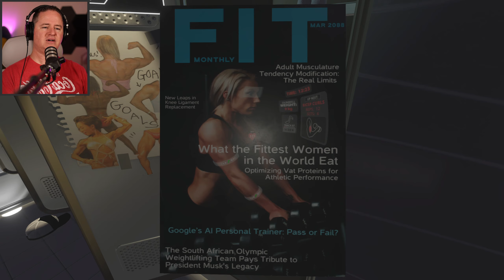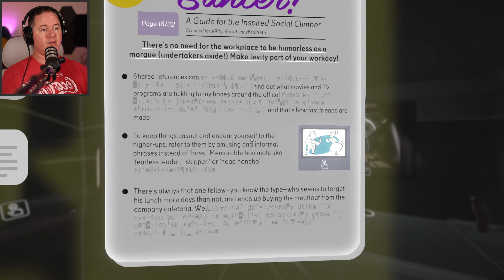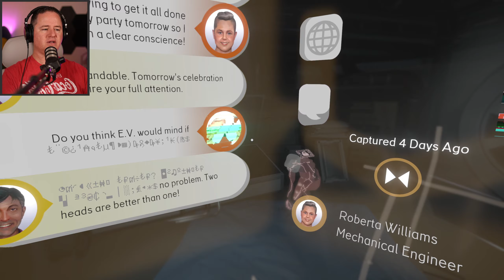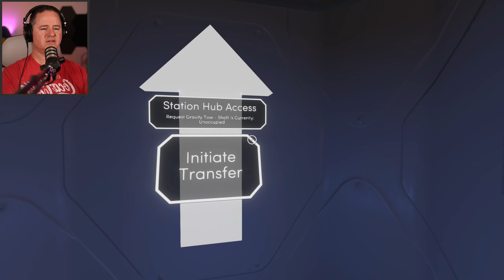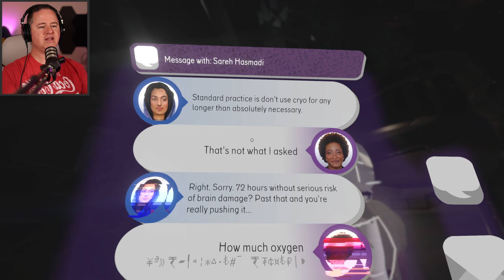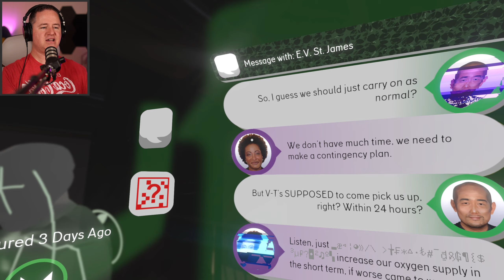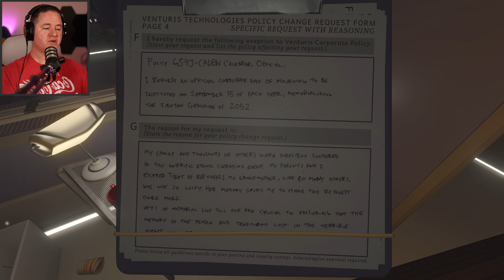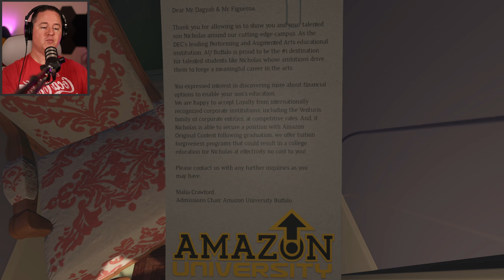The Crew Has a Plan... But Not EVERYONE Trusts It! | Lets Play TACOMA [Part 2] Blind Playthrough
The year is 2088, the station is Tacoma, and there are 6 crew members onboard - but WHAT HAPPENED?  That's exactly what we are here to find out - though maybe that's not entirely true.  Maybe not 'everyone' wants us to know what really happened here... so come with me as I put on my detective hat and do my best to solve this mystery in space.

Thanks so much for checking out the video - I hope you have an amazing time.

Thanks,
Benjamight